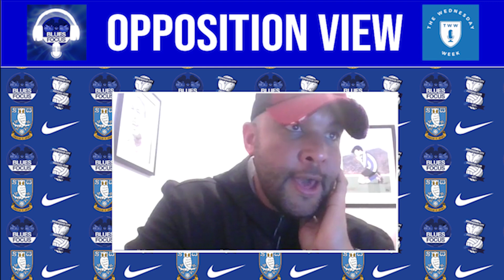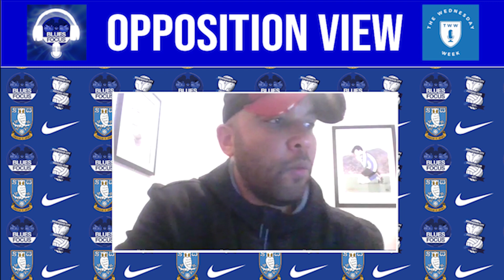Opposition View - Sheffield Wednesday (A) w/The Wednesday Week Podcast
Welcome to the brand new Blues Focus series called Opposition View where we get fans of other clubs to come on the channel for a quick chat and preview the upcoming fixture. This week we chat to Steve from The Wednesday Week Podcast about their season so far and their current run of form under caretaker boss Neil Thompson.